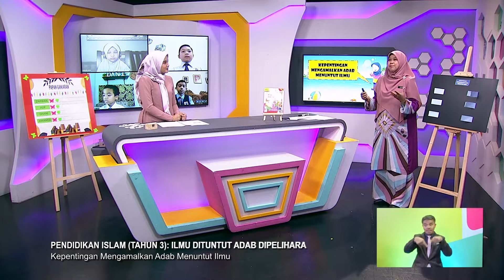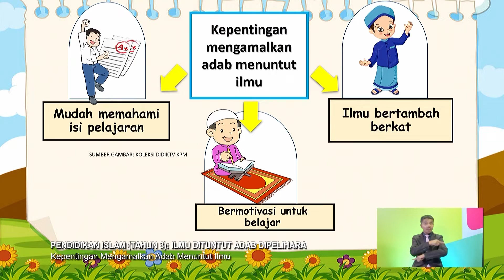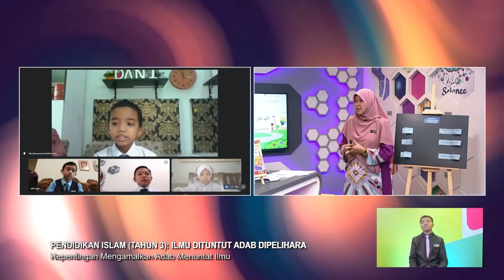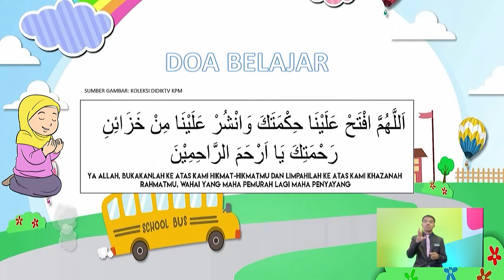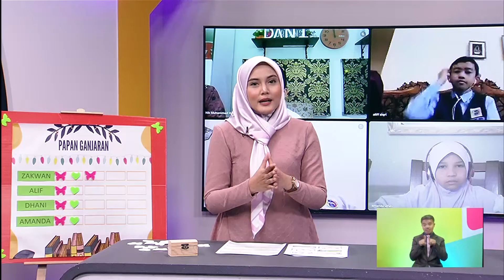Tahap I (2022) - Klip | Pend. Islam: Ilmu Dituntut Adab Dipelihara- Kepentingan Adab Menuntut Ilmu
Tajuk: Pend. Islam (Tahun 3): Ilmu Dituntut Adab Dipelihara - Kepentingan Mengamalkan Adab Menuntut Ilmu
Guru: Rohani Ismail
Episod ini akan memberi pendedahan kepada murid tentang ilmu Fardu Ain dan Fadu Kifayah serta kepentingannya, dalil naqli berkaitan menuntut ilmu, adab-adab menuntut ilmu  serta menjadikan adab menuntut ilmu  sebagai amalan kehidupan seharian. Pendekatan yang akan disampaikan oleh guru dalam penyampaian kali ini adalah didik hibur .